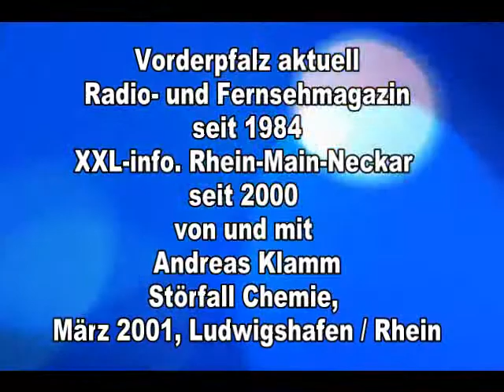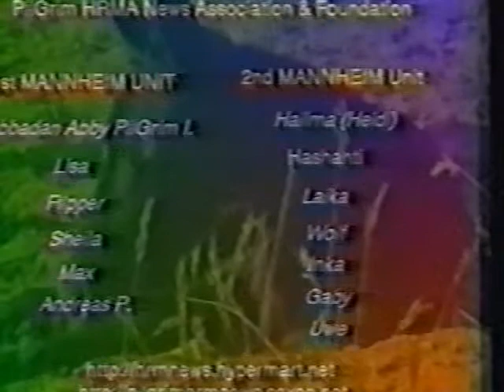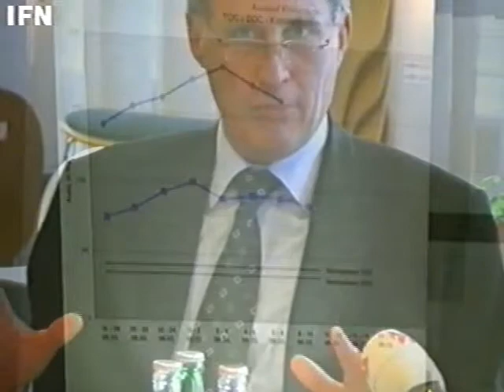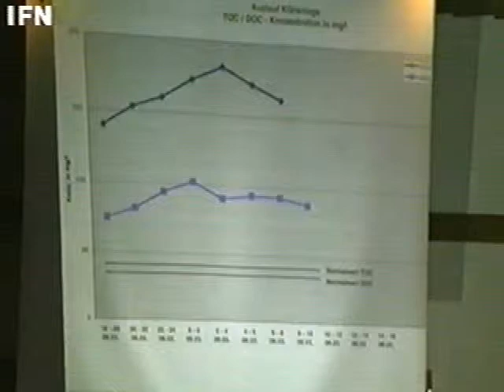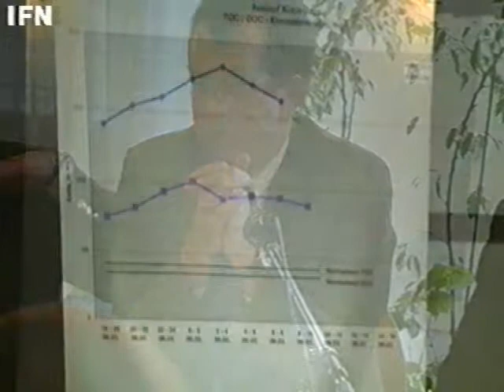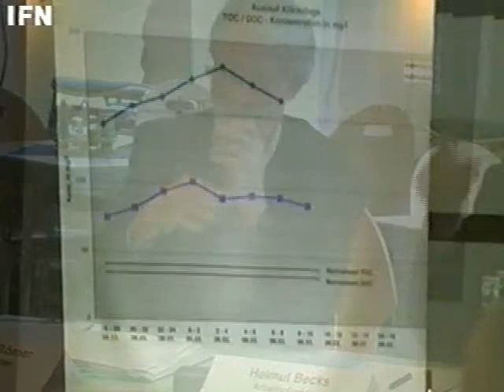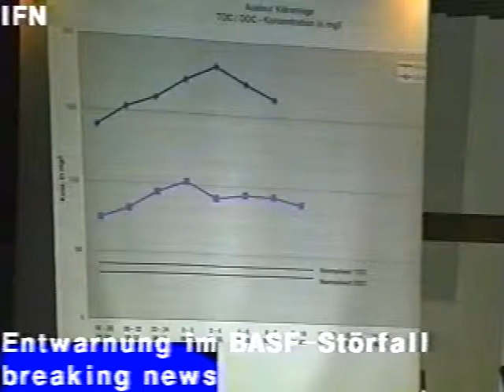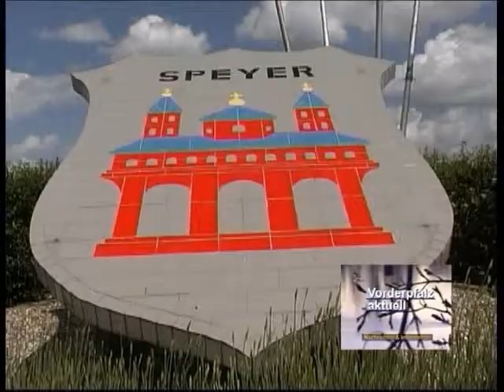XXL-info. Rhein-Main-Neckar - Stoerfall Chemie Ludwigshafen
XXL-info. Rhein-Main-Neckar - Stoerfall Chemie Ludwigshafen. Nach einem Stoerfall in Ludwigshafen am Rhein informieren Chemie - Experten in der Stadt Ludwigshafen am Rhein ausführlich zum Geschehen. XXL-info. Magazin für Rhein-Main-Neckar seit 2000 von und mit Andreas Kamm, Journalist und Vorderpfalz aktuell, Radio- und Fernseh-Magazin seit 1984 von und mit Andreas Klamm, Journalist. Fernseh-Archiv 2001, Radio TV IBS Liberty, Deutschland, Tel. 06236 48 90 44